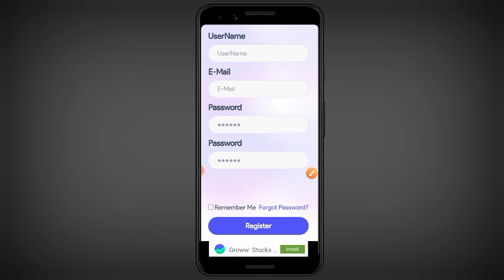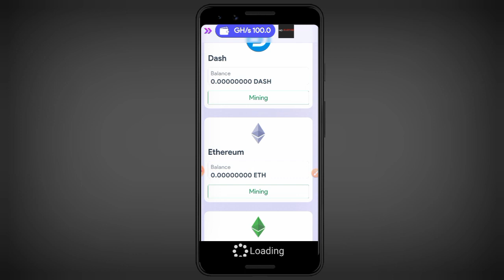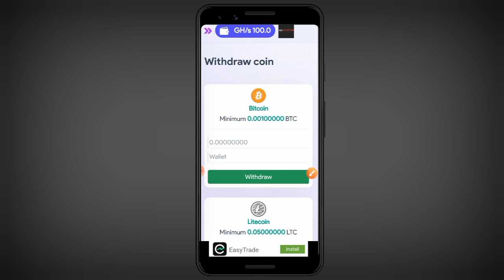DiaHash Cloud Mining App | New mining app today | Best Mining Apps for Android 2023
Refferal Code -

~ Related Searches ~ 🔎

best Mining Apps for Android
Free mining apps
DiaHash Cloud Mining App
DiaHash Cloud Mining app real or fake review
DiaHash app payment proof
New mining apps
mining app

Related Hastags (#)

👉Business / Sponser Mail .